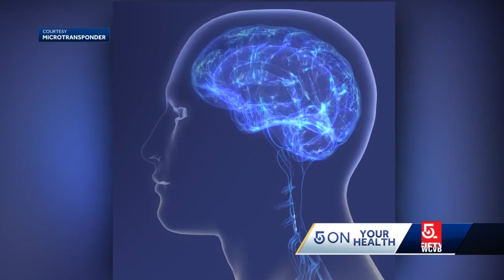Device boosting brain, body communication in stroke survivors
After the stroke, David Sullivan's brain and body communicate differently — or not well at all.